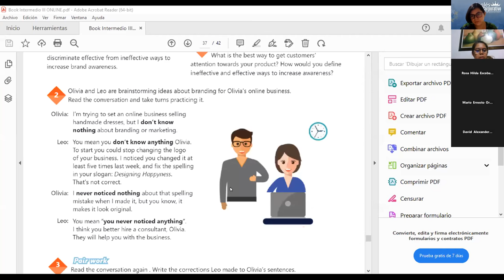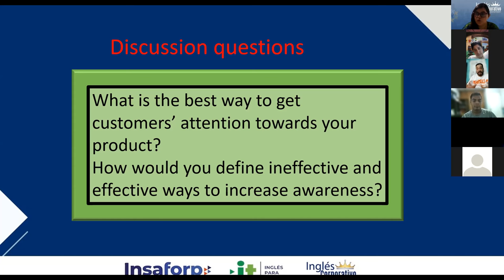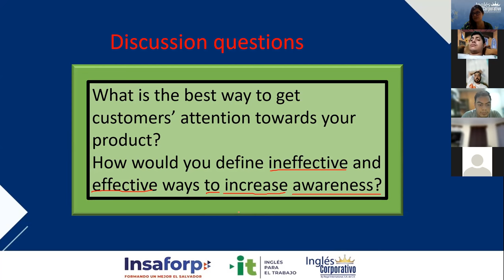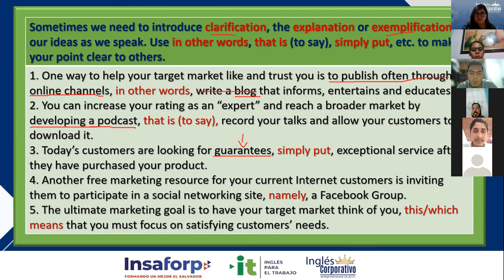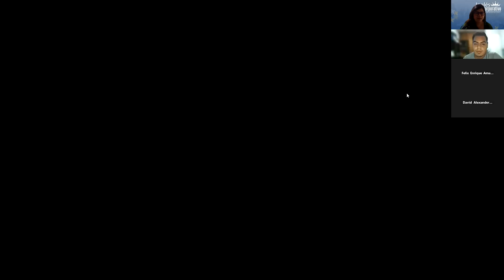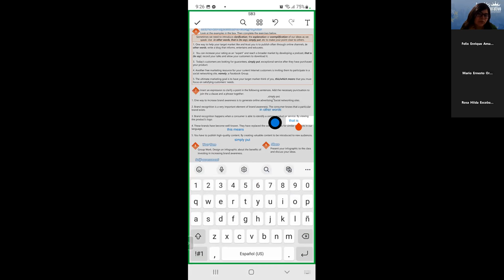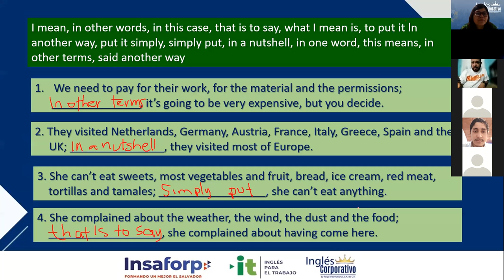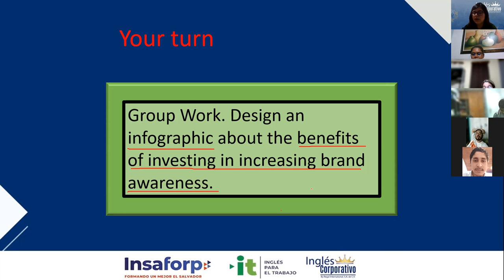Inglés Corporativo-24/10/2022 - Videoconferencia #23 How to use expressions to clarify a point.